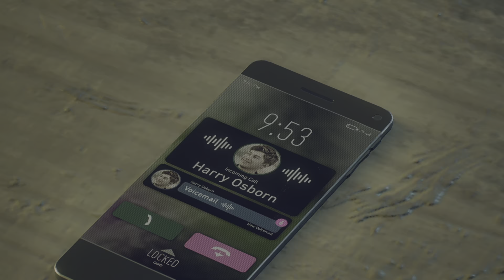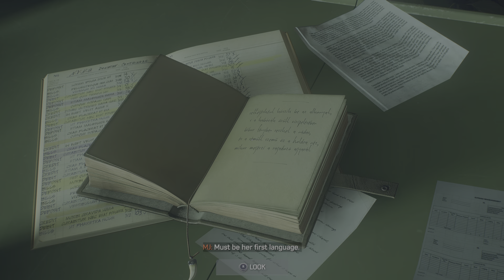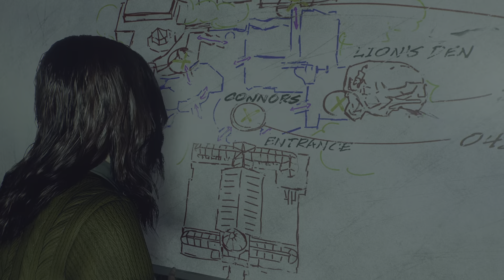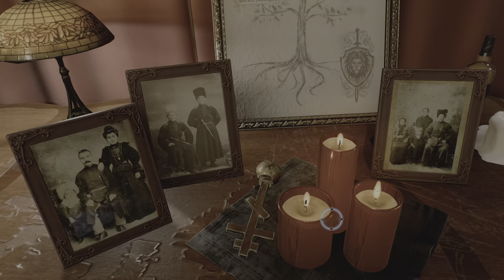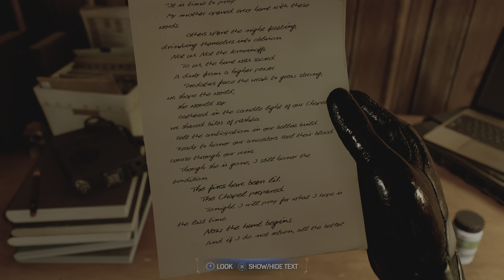Spectacular Difficulty Playthrough Part 8 - Marvel's Spider-Man 2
Spectacular difficulty playthrough Part 8, Marvel's Spider-Man 2 gameplay by FrostyFire10 on Ps5, Marvel'sSpider-Man2